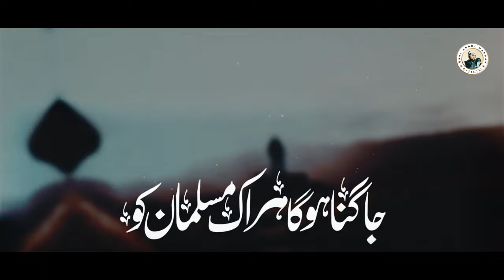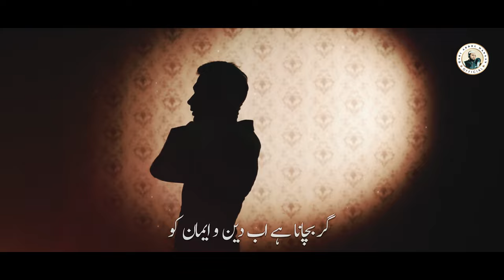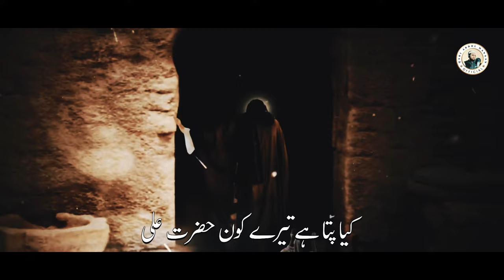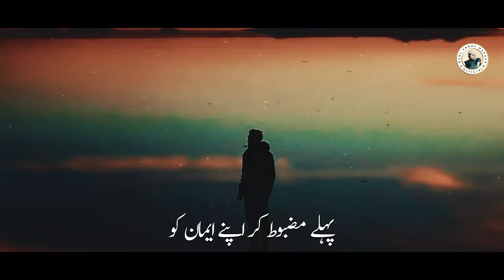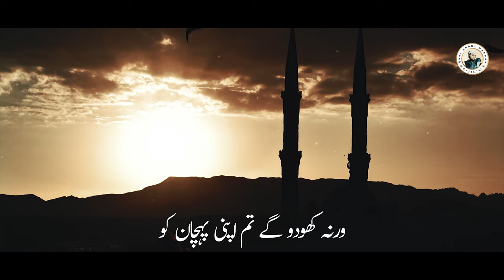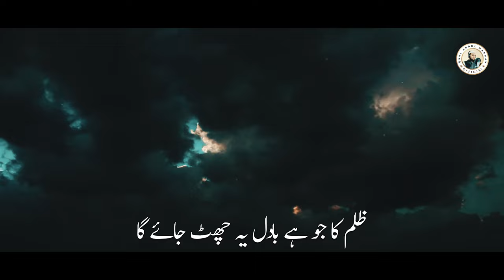New Heart Toching Kalam | Jagna Hoga Har Ik Musalman Ko | Qari Abdul Mannan & Hafiz Abdul Qayyum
Singer - Qari Abdul Mannan
Lyrics - Qari Abdul Mannan
Label - Madni Naat Network

► Motion Effect used in this video editing from Wondershare Filmora Software and have been edited by us.